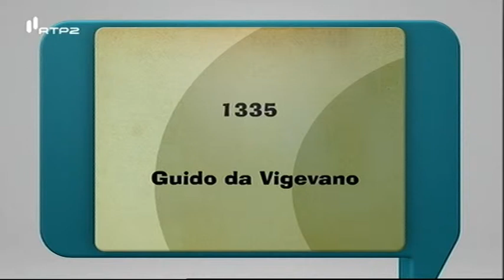1.º Carro - História e Invenções